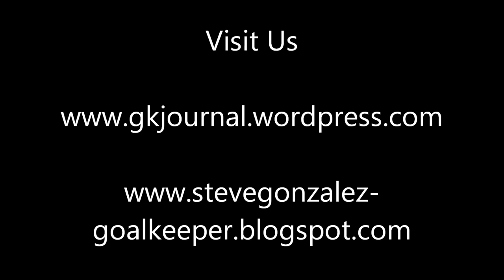GOALKEEPER TRAINING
A short goalkeeping video about warming up dynamically... Starting with an easy static basic ball handling drill, and working my way through a variety of more technically challenging drills.  This video shows a couple of drills that can be used to warm-up a goalkeeper dynamically, preparing the goalkeeper for the physical demand of goalkeeper training.

Visit my blogs for more information about goalkeeping...